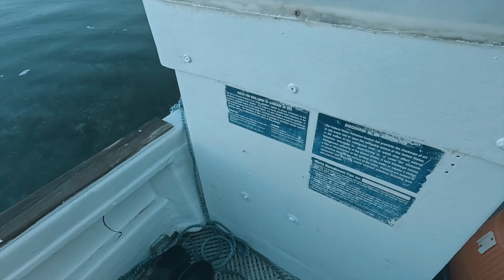사이판 바다에 바라쿠다가 돌아왔어요! 드디어 사이판 첫 다이빙!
사이판 첫 다이빙을 마쳤습니다. 코로나로 사람의 흔적이 끊긴 사이판 바닷속은 거북이, 이글레이 그리고 무엇보다도 바라쿠다들이 가득하네요! 오늘 다이빙은 아기간과 아이스크림입니다. 기온 30도, 수온 28도. 다이빙하기 딱 좋은 날이에요!

오늘 영상의 바닷속 장면은 전부 오즈모 액션 3로 촬영되었습니다.